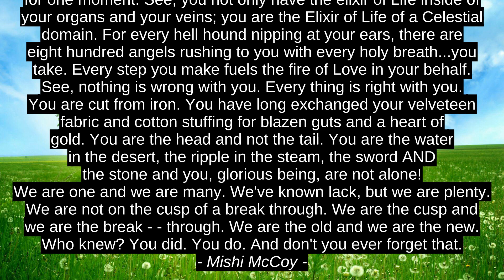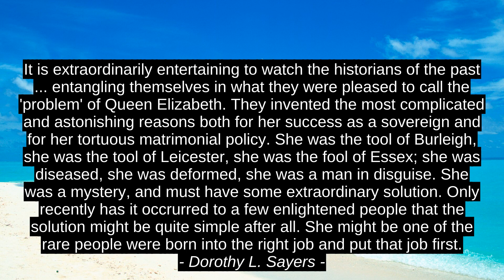Chetan Bhagat Motivasi Memetik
Dorothy L. Sayers, Saadshah, Mishi McCoy, Chetan Bhagat, Chetan_Bhagat, terkemuka, terbaik, inspirasi, hebat, motivasi, premium, perdana, nama, dorongan, kejayaan, terbaik, sebut, atas